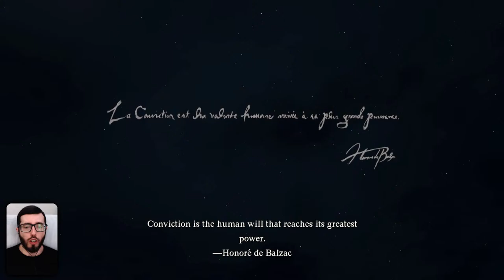🔴LIVE Dragons Dogma 2, Part 1 / Fellowship of the Dance Magic Dance (Full Game Blind)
David Bowie Pawn Code: GDQURY2ZI2AM

Stream Rule: Be Excellent To Each Other!

If you like the stream then like it, If you love it then Sub it. Every little helps.